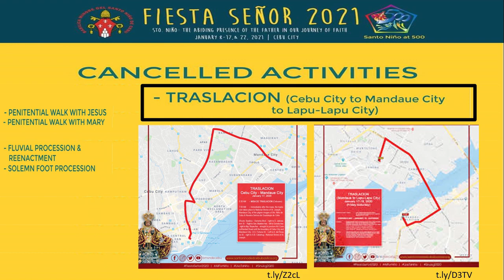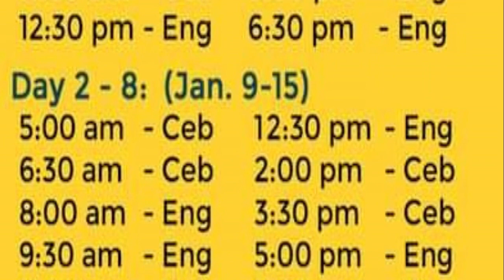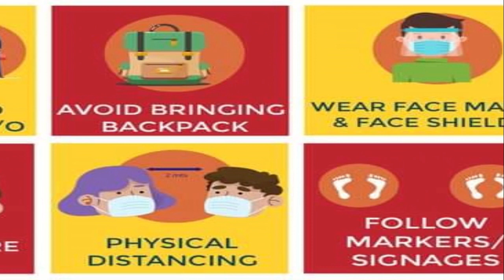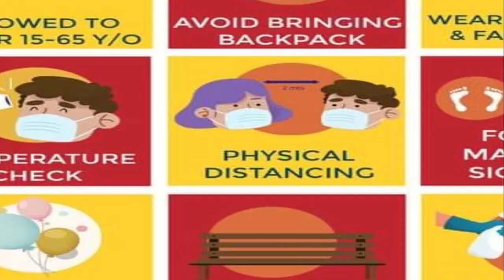FIESTA SEÑOR 2021 || ALL YOU NEED TO KNOW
Is there Sinulog 2021? Catch my next video for the answer.

Ever wonder how the Cebuanos and the rest of the world celebrate the Fiesta Señior?

This video contains information about the things needed to know about Fiesta Señor 2021.

Music to this video:
t.ly/QpCC